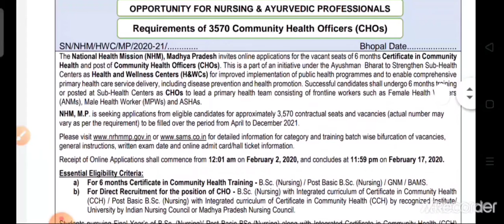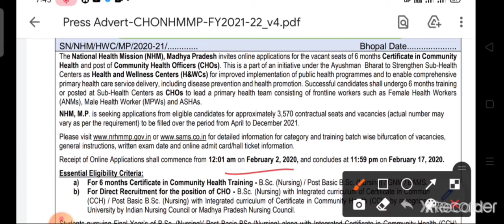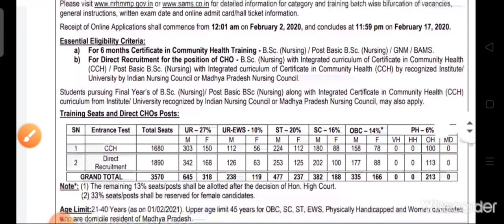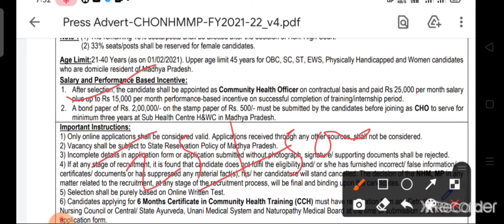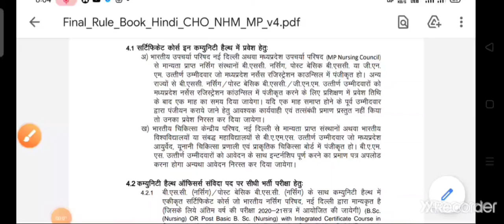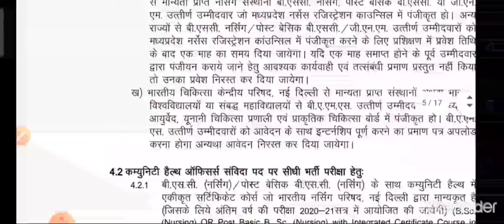Cho।Cho Recruitment।Mp Cho New Vacancy। Community Health Officeer भर्ती। जल्दी आवेदन करें